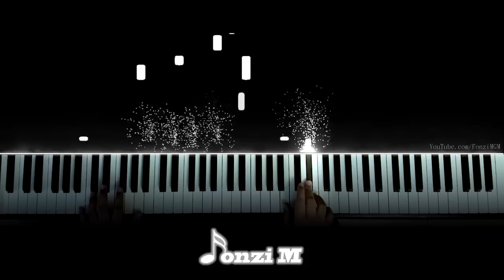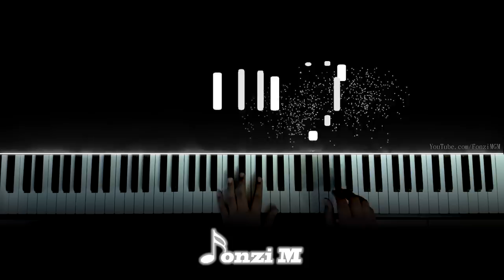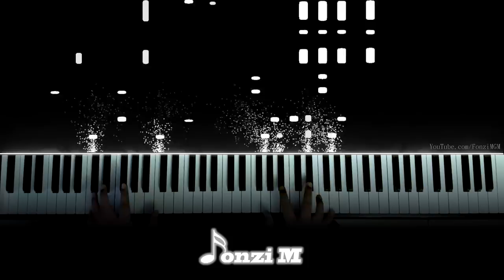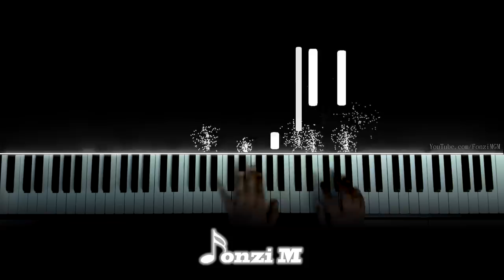【FULL】[Fruits Basket (2019) フルーツバスケット OP] "Again" - Beverly (Piano)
Hey guys,
Here is my full arrangement of the Fruits Basket (2019) OP!

Song Title: Again
Original Artist: Beverly